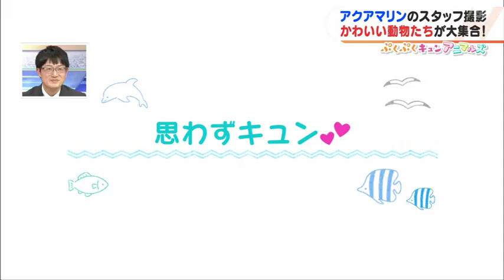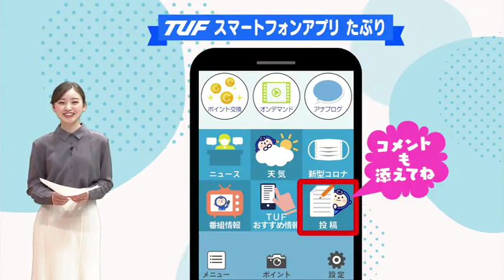「バイバーイ！」カガミダイのお手ふりサービスに思わずキュン！【ぷくぷくキュンアニマルズ㉓】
福島県いわき市の「アクアマリンふくしま」のスタッフが撮影した、動物たちのかわいらしい映像を紹介します。『もうすぐ春だよ！』美しいくちばしを持っているエトピリカと、羽をバタバタして泳いでいるウミガラス。この海鳥さんたち、飼育員さんやお客さんに何かを教えてくれます。
さて何でしょうか?実は、季節の変わり目を教えてくれるんです！今の時期は羽が変わる時期で、エトピリカは、真っ黒な冬羽から、目のあたりが白い夏羽へ。そしてウミガラスは、冬羽の状態から、顔回りが黒い夏羽に変化するんです！まもなく春が訪れることを教えてくれている、海鳥さんたちなのでした。『思わずキュン！』優雅に泳いでいるのは、カガミダイ。人が多い時間帯やカメラが苦手なので隠れていることが多いのですが、スタッフが通りかかると、じーっとこちらを見ています。すると・・・「バイバーイッ」と、まさかのお手振りサービス！滅多に見せない姿に、私たちを思わずキュンとさせるカガミダイでした！『ぼくの胃すごいだろう?』こちらは、最古の硬骨魚（こうこつぎょ）といわれているシロチョウザメ。水槽の底をゆったり泳いでいるんですが・・・このあと何が起こったと思いますか?このあと・・・「バクッ！」口を伸ばして、掃除機のように砂とエサを一気に吸い込んでしまいます！強力な胃の筋肉で消化してしまう、シロチョウザメでした。番組では、視聴者の方からの可愛らしいペットの動画も募集しています。TUFの公式アプリ「たぷり」の投稿画面から、ぜひコメントを添えて、動画を投稿してください。お待ちしております！【ぷくぷくキュンアニマルズ『Nスタふくしま』内で毎週木曜放送】